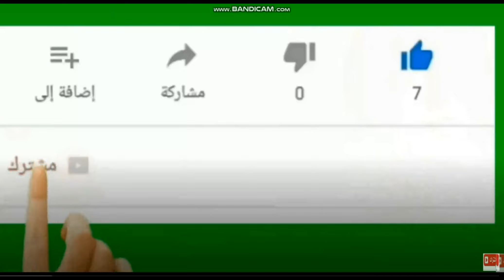مرتضى اتصل بطارق جميل المحامى راح طارق جميل عمل معاه الجلاشه فى التليفون على طريقة احمد دياب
على طريقة احمد دياب تسريب لمكالمة طارق جميل يمسح الارض بمرتضى